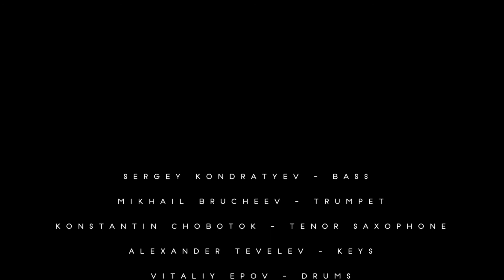Kondratyev quintet - Junkie Beat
(с) Kondratyev quintet